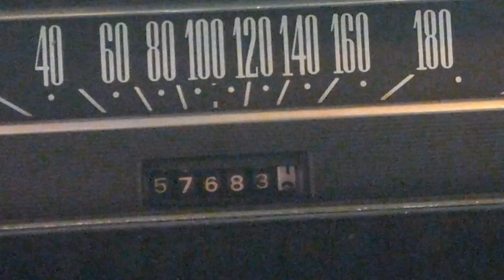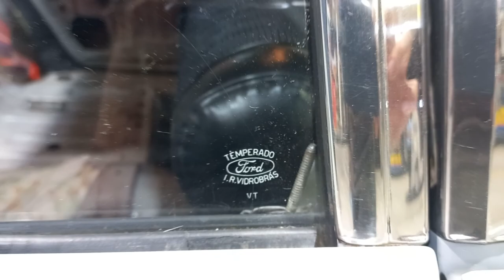Este Galaxie 500 está semi-nu!!! *Vejam a ANATOMIA dele*